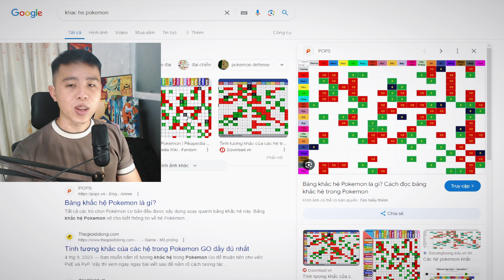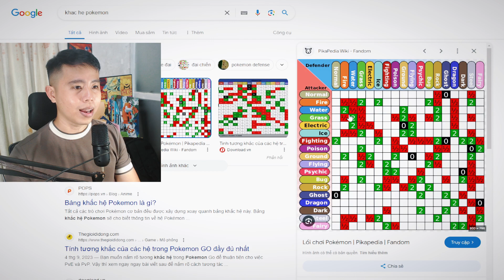Pokemon GO - Bảng Khắc Hệ Pokemon Bạn Phải Biết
Chào cả nhà, đây là bảng khắc hệ pokemon bạn phải hiểu để chúng ta áp dụng rất nhiều trong pokemon go.